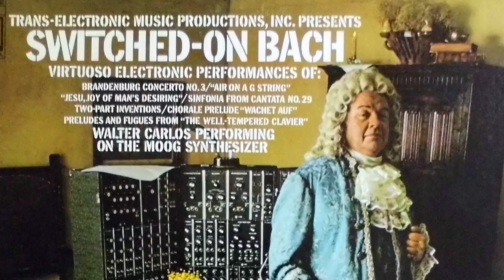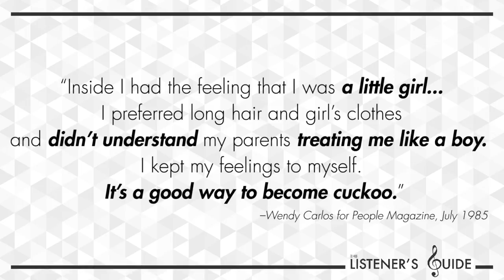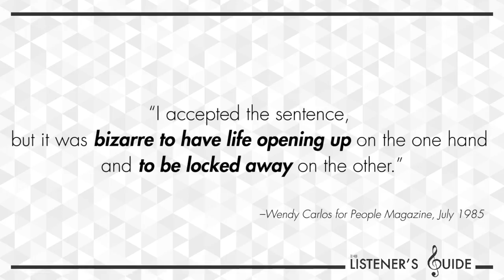Wendy Carlos, Trans Queen of the Synthesizer | LGBT+ History Month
Wendy Carlos made history as a trans woman composer and as an innovator of the synthesizer. We at TLG are incredibly grateful for her work, and we'd like to honor her this LGBT+ History Month!

Special thanks to our fantastic First Balcony and Orchestra patrons, Liz, Tom, and Marie Johnson! You’re the best!

Wind Octet in E-flat Major, Op. 103, I. Allegro, by Ludwig van Beethoven and performed by Soni Ventorum Wind Quintet.

Joe Haupt, Vintage Record Collection: Switched-On Bach, Wendy (Walter) Carlos Performing on the Moog Synthesizer, Columbia Masterworks Records, Released in 1968.